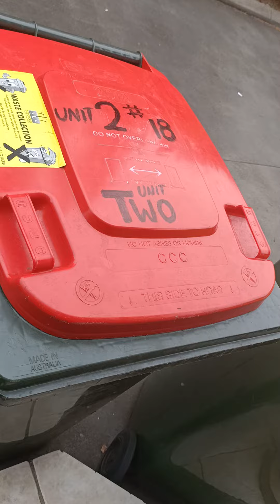PAUL & AIDEN THE CLOWN BOUNCERS ARE ON THE CLOCK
MOSTLY AUDIO SOME VISUAL , BEST LISTENING TURNED UP